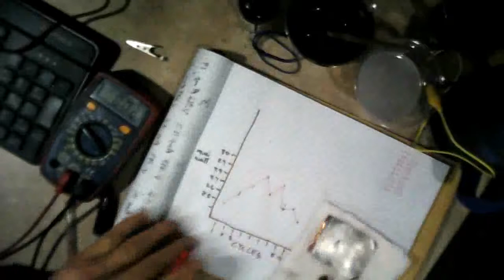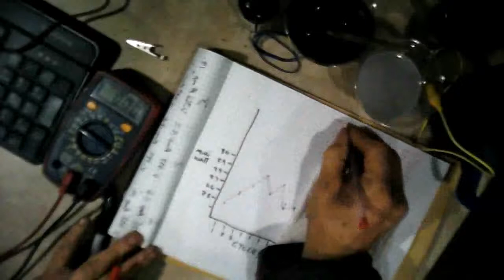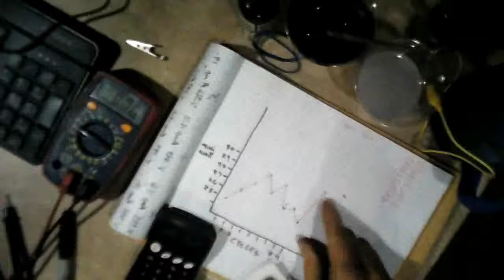Clean Construction & Cell Water Test!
In this video I test the hypothesis that carbon spill over the edge of the membrane is causing current loss and inconsistent cell results. I simply trim the edges of the thin film membrane and take more care applying the graphite to the cathode, and get much better results from the same cell construction used the day before.